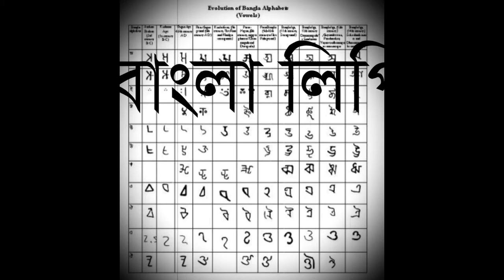বাংলা লিপি ।। সাহিত্য ।। Bangla lipi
বাংলা লিপি হলো একটি লিখন পদ্ধতি যেটা ব্যবহার করা হয় বাংলা, মণিপুরি, ককবরক, অসমীয়া ভাষায়‌। পূর্ব নাগরী লিপি থেকে এই লিপির উদ্ভব। বাংলা লিপির গঠন তুলনামূলকভাবে কম আয়তাকার ও বেশি সর্পিল। বাংলা লিপিটি সিদ্ধং লিপি থেকে উদ্ভূত হয়েছে বলে মনে করা হয়। অনুরূপ হিসেবে অসমিয়াকে মনে করা হলেও অসমীয়া লিপির উৎপত্তি বাংলা লিপি উৎপত্তির অন্তত আড়াইশ বছর পর। যে ভিন্নতা (বাংলা র; অসমীয়া ৰ ও ৱ এবং স্বতন্ত্র বর্ণ হিসেবে ক্ষ) আধুনিক বাংলা ও অসমীয়া ভাষায় দেখা যায়, সেটি ১৮ শতকের আগে ছিল না। পরবর্তীতে নিচে ফোঁটা দেওয়া র বাংলায় ব্যবহৃত হয়। পূর্ব নাগরী লিপি বা বাংলা লিপি বিশ্বের ৫ম সর্বাধিক ব্যবহৃত লিখন পদ্ধতি।